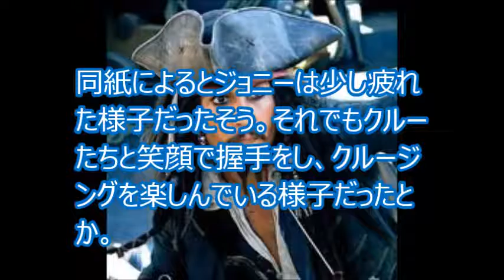【セレブニュース】贅沢三昧。ジョニー・デップ、サウジの王子さまのヨットでバカンス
↓↓↓　　お勧め動画　　↓↓↓
ジョニーデップ_映画「アリス・イン・ワンダーランド」インタビュー_めざましTV
ジョニー・デップ 映画の変幻自在 今までで出演した映画のいくつかをまとめました
空港騒然！ジョニー・デップ、婚約者アンバー・ハードと来日！映画「チャーリー・モルデカイ」　Johnny Depp
ジョニー・デップ、吹き替え声優の平田広明と初対面！20年越し2ショット　映画「チャーリー・モルデカイ」ジャパンプレミア　Johnny Depp　Hiroaki Hirata
妻の浮気疑い激怒？ジョニー・デップ、夫婦ゲンカで指先切断と一部報道
【閲覧注意】ジョニー・デップが自ら指切断、壁に血文字を書く！ 血まみれ肉片断面写真に衝撃広がる…驚愕
ジョニー・デップが演じるアメリカ史上最も冷酷残忍なギャングが不気味で怖い。映画『ブラック・スキャンダル』予告編
ジョニー・デップ,キアヌ・リーブス不潔で有名なセレブ俳優、女優達！ブリトニー・スピアーズ,グウィネスパルトローほか【芸能おもクロ秘話ニュース】
ジョニー・デップ 劣化 現在の写真 画像12枚 歯が抜けて、太って二重顎になったジョニデに驚きの声